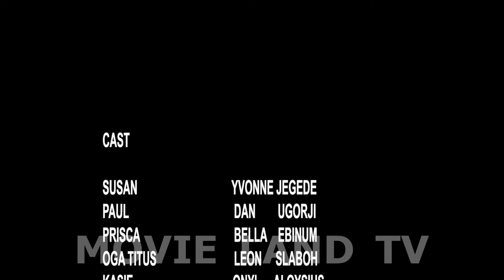He Fell In Love With Her At First Sight Not Knowing She's A Heart-Broken Single Mother/African Movie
We are an entertainment media platform that offers the best of Nollywood movies, Glamour Movies, African movies, and other free Youtube movies.

The platform also provides a rich genre of movies ranging from  Nigerian love, comedy and epic movies,  cinema movies, family movies, action movies, thriller movies, and Nigerian series